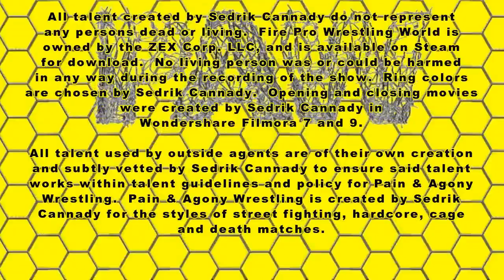PAW S3 EP10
CRFP (Use this link for me)